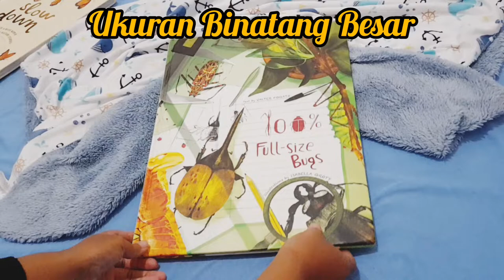Review Buku Anak🦗🦟 '100% Full Size Bugs' (Mengenal detail serangga yang sering ditemui) 🐞🪲🐝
Gambar sangat besar membuat anak sangat nyaman melihatnya, selain itu dalam buku ini di sajikan juga the real size of bugs 🦋🐝

Buku sangat besar sekali
Kertas Glossy
Buku Hardcover

Happy watching, Hope you all always love mmy vids 🥰